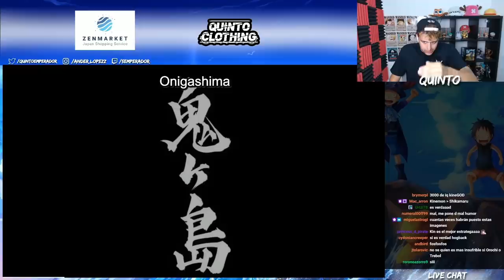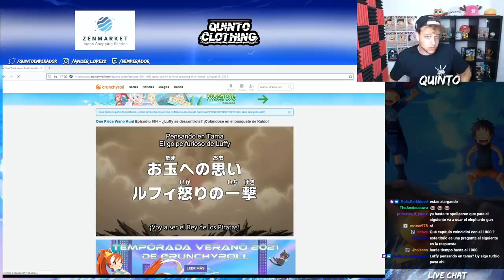REACCIONANDO AL HAKI DEL REY DE ZORO! - Reacción One Piece 984 Anime El Quinto Emperador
Hola nakamas! Por petición de muchos, edito y subo a YouTube la reacción que hice en directo al capítulo 984 del anime de One Piece! Espero que os guste! Like y sub ;)
- COMPRA ONLINE DE QUINTO CLOTHING: